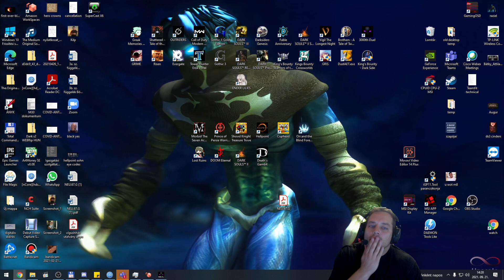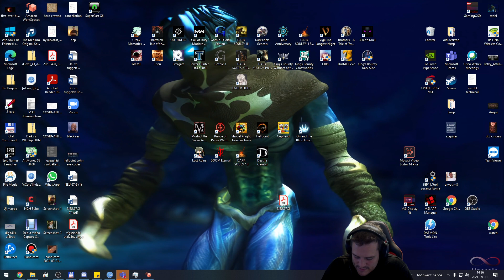3000TH DUEL #11 (PC, 2D SOULS-LIKE METROIDVANIA) | Magyar, HUN